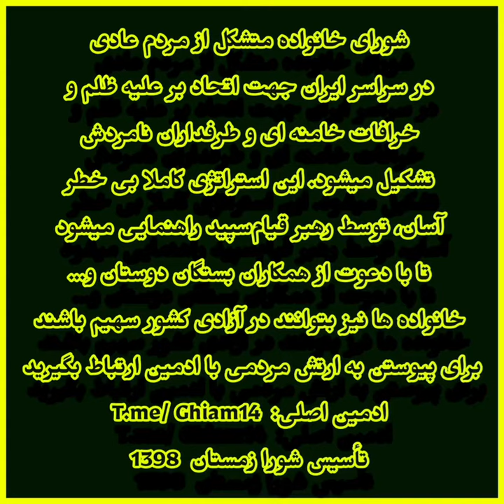طوفان دختران قیام سپیدی✌️💪